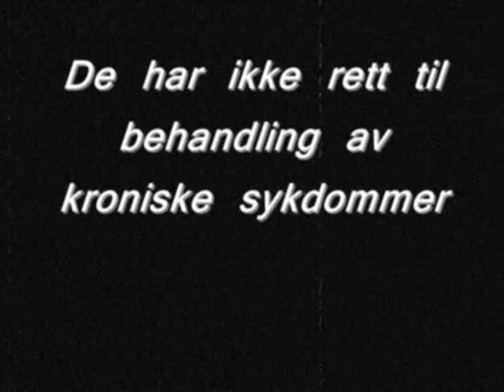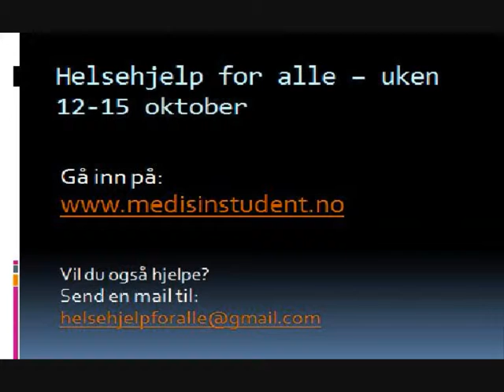Helsehjelp For Alle - del 1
Papirløse har kun rett til akutt hjelp. Det betyr at papirløse med f. eks diabetes, astma eller hypertensjon ikke har rett til behandling før problemet har eskalert til et behov for akutt behandling. Et annet problem er at det er få som oppsøker helsetjenesten, fordi de er redde for å bli rapportert til myndighetene, eller de klarer ikke betale for behandlingen. I realiteten har de derfor begrensede rettigheter til legehjelp